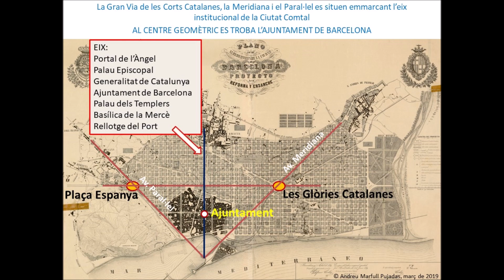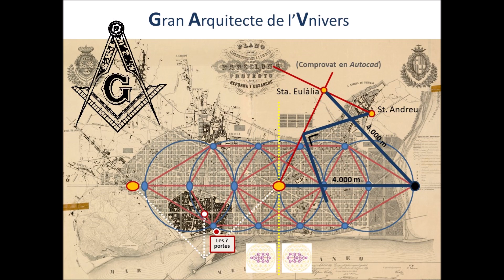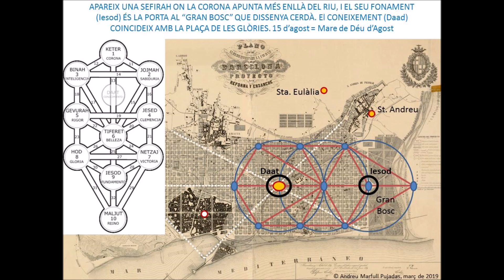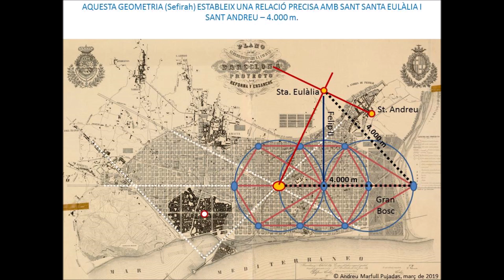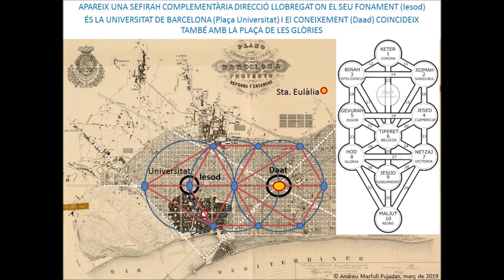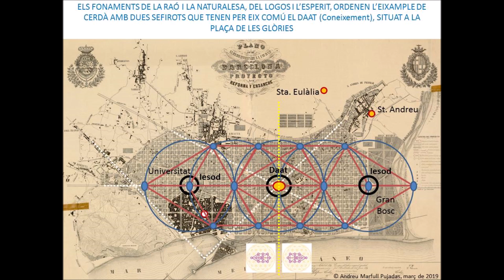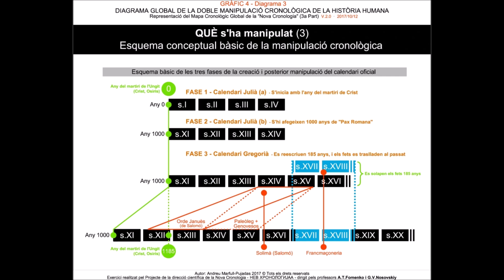Gran Arquitecto del Universo, en Barcelona